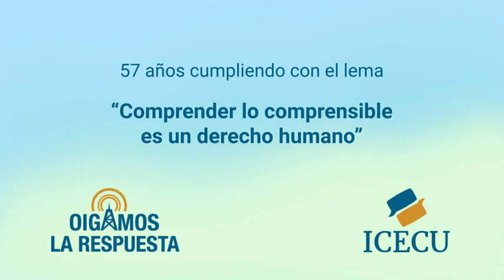OLR-31 de agosto de 2022. Rabia Canina